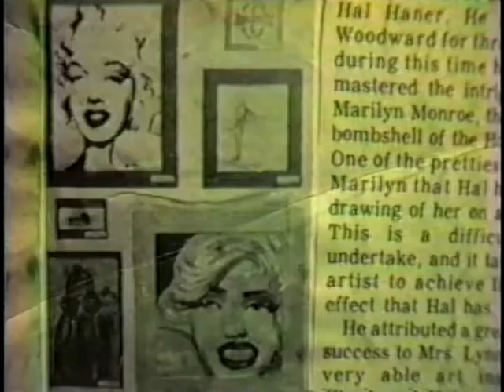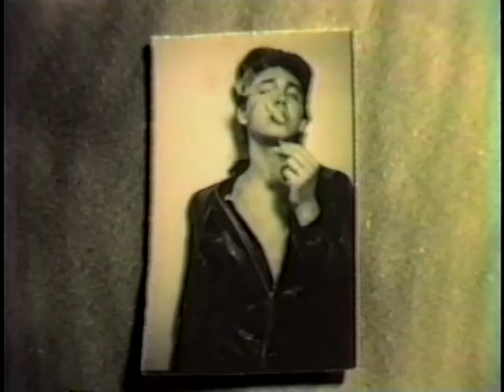Hal Haners Life and Art, Part 1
Produced and Edited by David Coulter